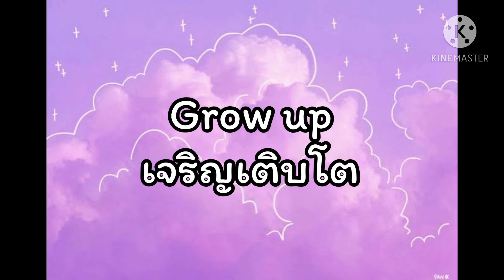Pick up Kev at school with the topic “ Donate blood “ 😁😁😁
Today mommy went to donate blood, let’s share this with Kev and let’s see his reaction 😝